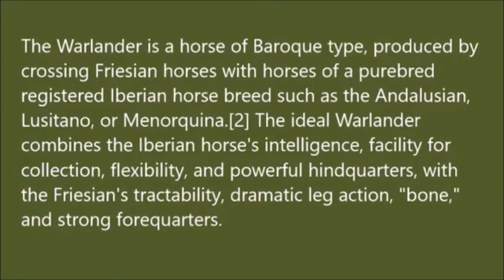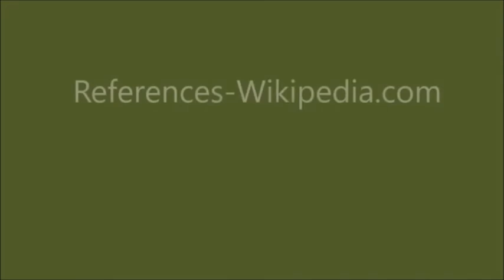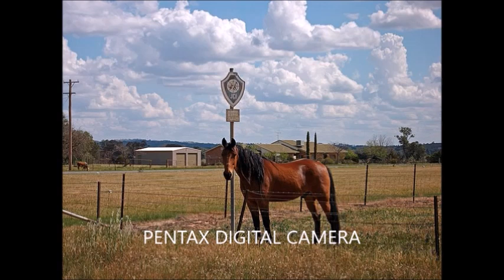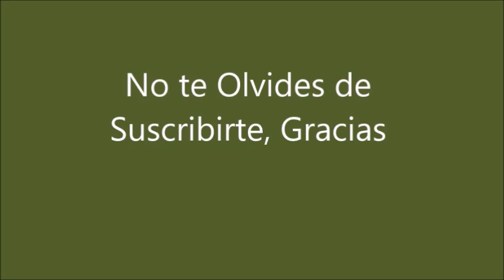Caballos en el Campo.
Blanca Salinas
oilpaintingscookingcraftst6662